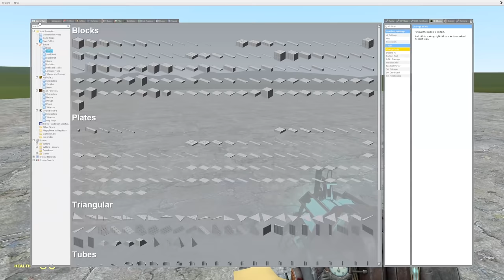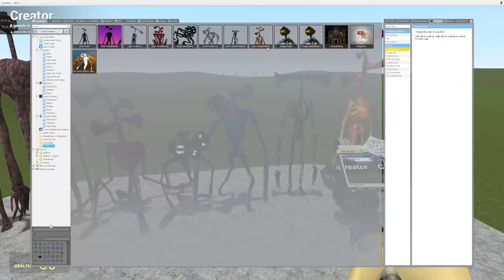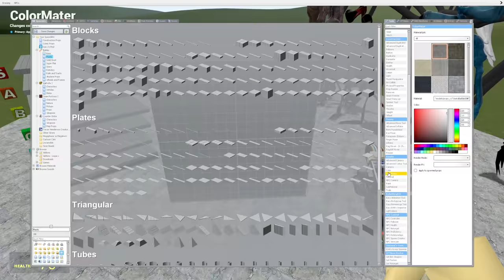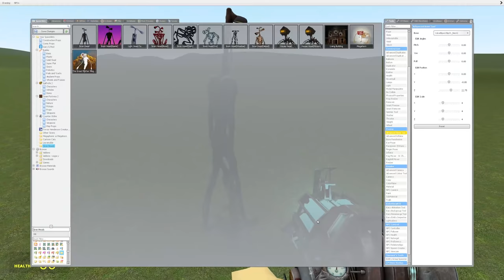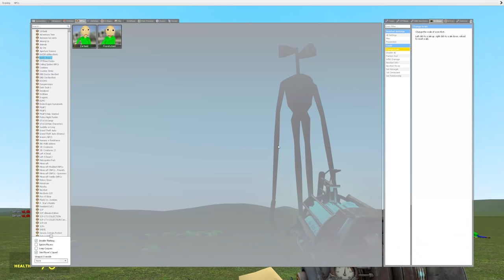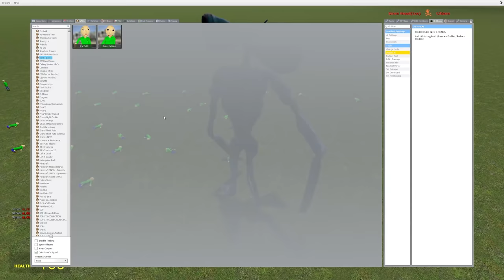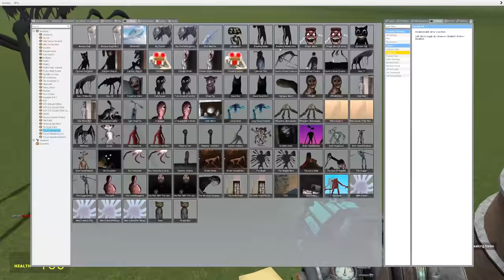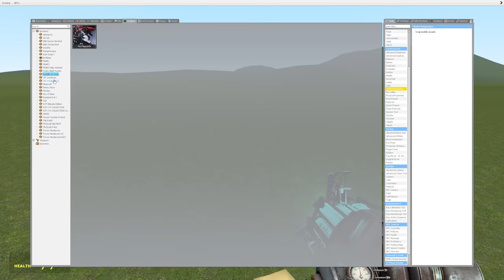ALL SIREN HEADS RANKED! Garrys Mod [Siren Heads Tier List Trevor Henderson and Leovincible]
ALL SIREN HEAD TREVOR HENDERSON AND LEOVINCIBLE CREATURES RANKED TIER LIST!!